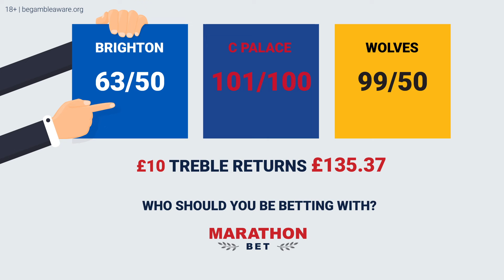Premier League: Treble of the Week - Week 4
Host Dean Cronk and Marathonbet's Ben Griss, preview the weekend's Premier League betting.